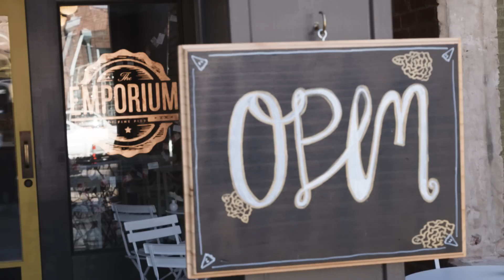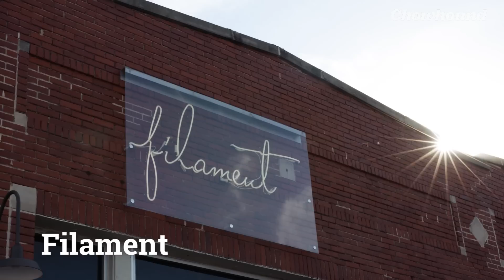Get Off the Beaten Path in Dallas' Deep Ellum | Road Less Traveled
Dallas is the fifth city that we visited in our "Chowhound City Guides" series, where we focus on some of the top food spots you should check out in six major American cities.

Even though we’re big fans of barbecue, brisket, Tex-Mex, and tacos, there’s much more to Dallas than these iconic dishes, which many people expect to eat when visiting Texas. Here are a few of our favorite spots that promise to show a side of Dallas that embraces the authentic and traditional, but also goes beyond the clichéd tourist traps that all too frequently define the Texas dining scene.

It’s more than music this time around, and you could eat and drink yourself silly on Deep Ellum’s increasingly busy streets, where some of the city’s prime food and drink artists have set up shop.